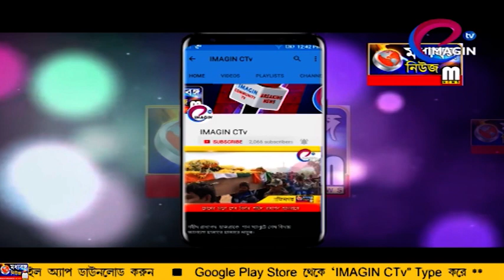বিনা অনুমতিতেই গাছ কাটা চলছে বহরমপুরে